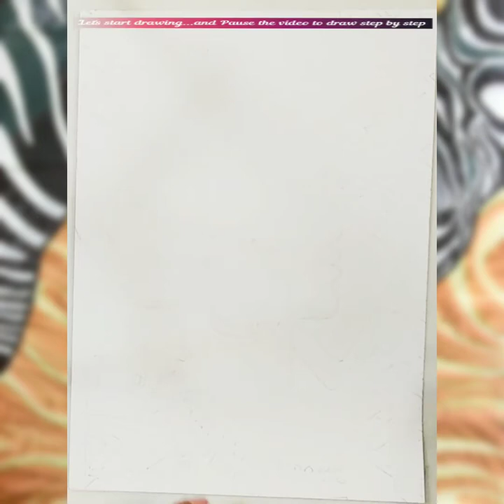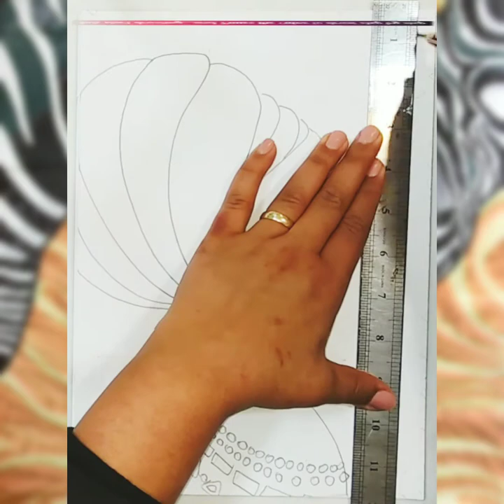African Art part 1